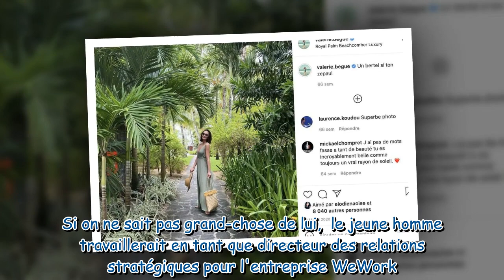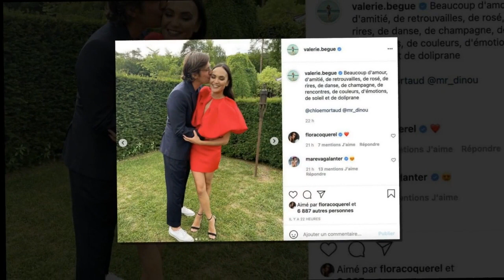Valérie Bègue : qui est Georges Yates, son compagnon ?